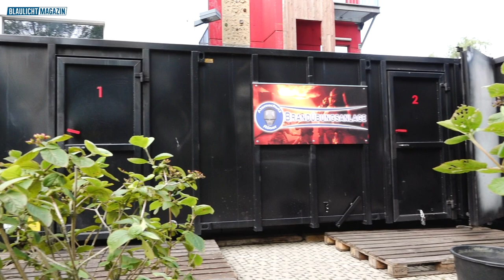Der Brandübungscontainer von Atemschutz Röser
Es ist ein unscheinbarer schwarzer Container. Ab und zu dringt Rauch aus den Öffnungen, doch viel mehr kann man von außen nicht erkennen. Wenn da nicht dieses auffällige Schild wäre. „Brandübungscontainer“ ist darauf zu lesen. Eine Anlage, die vor kurzem bei der Freiwilligen Feuerwehr in Clausthal-Zellerfeld zum Einsatz kam. Bereitgestellt wurde sie von der Firma Atemschutz-Röser, welche mit den Containern in ganz Deutschland unterwegs ist. Im Inneren der Container wartet auf die Atemschutzgeräteträger jede Menge Rauch und hohe Temperaturen. Denn die ebenerdige Anlage wird mit Holz befeuert.

Ausbilder Silvio Röser: „Die Teilnehmer werden hier natürlich wieder realistische Bedingungen vorfinden, das heißt also, die Feuerwehrkameradinnen und -kameraden werden hier natürlich einen kompletten Durchlauf mitmachen. Von Absuchen von Räumen, Türöffnungsprozedur, mal richtiges Feuer mit richtigem Rauch, richtige Wärme, das alles erwartet sie hier.“

Zuvor gab es für alle Teilnehmer eine theoretische Unterweisung, bei der nicht nur auf die Übung im Container eingegangen wurde. Das Ausbilderteam gab viele nützliche Tipps zum Verhalten bei der Personensuche oder der Brandbekämpfung im Innenangriff. Außerdem wurde nochmal deutlich gemacht, wie wichtig die Schwarz-Weiß-Trennung und der richtige Umgang mit kontaminierter Einsatzkleidung ist. Und nicht zuletzt frischte man noch einige Grundlagen für den Atemschutzeinsatz auf.

Ausbilder Thomas Keck: „Das ist ja der große Vorteil von Silvio und mir: dass wir beide im Team Artenschutzunfaelle.eu mit tätig sind und daher natürlich ein großes Netzwerk im Rücken haben, worüber wir Deutschlandweit und europaweit Stimmen, Meinungen und auch leider Unfallszenarien hören und wahrnehmen und daraus dann auch mehr oder weniger unsere Schlüsse ziehen und diese dann dementsprechend in der Ausbildung weitergeben“

Beim praktischen Teil der Ausbildung kommen die Kameradinnen und Kameraden richtig ins Schwitzen. Im ersten Teil des Containers herrschen dauerhaft zwischen 80 und 120 Grad. Hier müssen die Atemschutzgeräteträger eine Art Parcours durchlaufen, Dummys finden und retten, sowie Gefahrenquellen entdecken. Und das alles dank des echten Brandrauches auch noch unter kompletter Nullsicht. Noch extremer wird es dann im zweiten Teil der Anlage. Hier steht man den Flammen gegenüber, es herrschen zwischen 300 und 340 Grad.

Ausbilder Silvio Röser: „Die Herausforderung für die Geräteträger ist einfach null Sicht, sie sehen überhaupt nix, sie haben absolut Wärmebedingungen, sie haben im Prinzip Rauch, richtigen echten Rauch, der die Sicht behindert. Das Retten und Absuchen der Räume ist ein ganz großes Thema, das bereitet natürlichen vielen Geräteträgern große Probleme, wenn man es nicht richtig regelmäßig macht.“

Bei der Feuerwehr Clausthal-Zellerfeld ist man froh darüber, dass man die Übung mit der Brandübungsanlage schon zum zweiten Mal durchführen konnte. Die Kameraden wissen diese Möglichkeit der Ausbildung zu schätzen.

Stadtwehrleiter Andreas Hoppstock: „Die Vorteile, die wir draus ziehen sind die, dass wir unter realistischen Bedingungen, echtem Feuer, echter Rauch und somit auch die Wärmeübertragung durch die Rauchgase die man natürlich in einer Gasanlage nicht hat, hier auch voll auskosten kann, und die Bedingungen dann nah an der Wirklichkeit sind“

Mitgemacht haben am Ausbildungswochenende nicht nur die Kameraden der Feuerwehr Clausthal-Zellerfeld mit ihren Ortsfeuerwehren, sondern auch die befreundete Feuerwehr aus Braunlage. Hier gibt es viele junge Kameraden, denen noch die Praxiserfahrung im Innenangriff fehlt. Diese konnten sie jetzt in der mobilen Brandübungsanlage erweitern. So mancher ist dann doch auch etwas überrascht, wie heiß ein Feuer sein kann.

Ausbilder Thomas Keck: „Manche Teilnehmer sind relativ gut dabei, andere sind natürlich geschafft oder sogar kurz davor, dass der Kreislauf sagt ich will ich nicht mehr. Das ist das wichtige hier: Dass die Teilnehmer unter kontrollierten Bedingungen wirklich merken wo sie stehen körperlich.“

Nach dem Container-Durchlauf gab es für die jeweiligen Trupps immer sofort eine Auswertung im lockeren Gespräch. Fehler wurden hier aufgezeigt und alternative Lösungsansätze besprochen. Für alle Teilnehmer eine erfolgreiche Ausbildung, die sicher noch lange in Erinnerung bleiben wird,